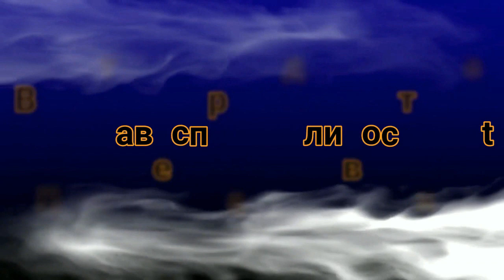Полтава 29.11.2019 Мы не довольны деятельностью Сенельника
Мы не довольны деятельностью Сенельника